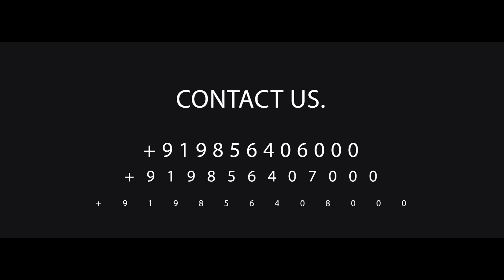Best Cinematic Wedding (Highlights 2019) Jatin & Kiran | Everlast Photography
Everlast Photography Presents
Best  2019 CinematicWedding Song
Jatin & Kiran
Editor: Akaljot Singh
Publicity Design : Pal Khalsa
Team: Lovejeet Singh & Akaaljot Singh & Pal Khalsa & Ranjit Singh
Pb 12 Ropar , Nawashaher
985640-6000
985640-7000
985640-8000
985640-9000